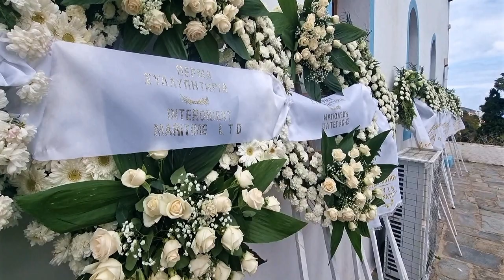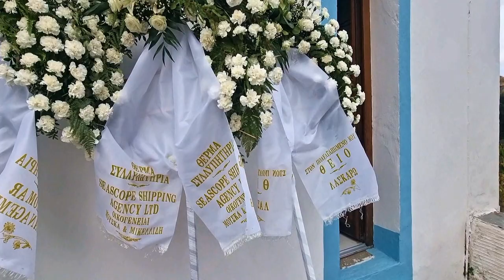Αποχαιρετισμοί στον Λευτέρη Πολέμη